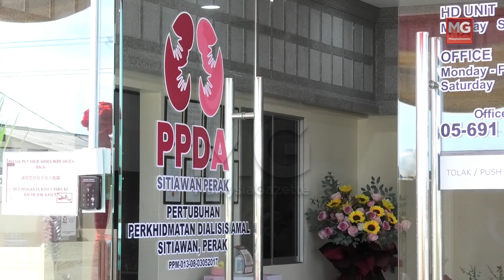MGPerak: Perak Sedia Jadi Pemudah Cara NGO Mahu Bangunkan Pusat Dialisis Percuma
LUMUT - Kerajaan Negeri Perak bersedia untuk menjadi pemudah cara bagi mana-mana pertubuhan bukan kerajaan (NGO) yang mahu membangunkan pusat dialisis yang menyediakan perkhidmatan secara percuma.

Menteri Besar, Datuk Seri Saarani Mohamad berkata, ini kerana usaha murni seumpama itu dilihat mampu memberi peluang semua pesakit buah pinggang di negeri ini untuk mendapatkan rawatan khususnya bagi mereka dalam golongan kurang berkemampuan.